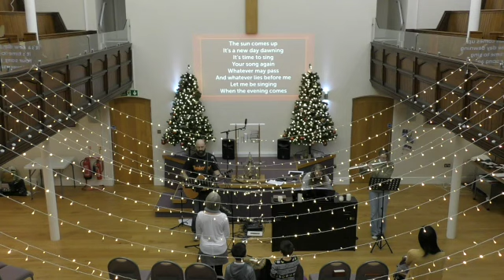Focus on Jesus Hebrews 2 Bethel PM 24th Nov 2024 SD 480p